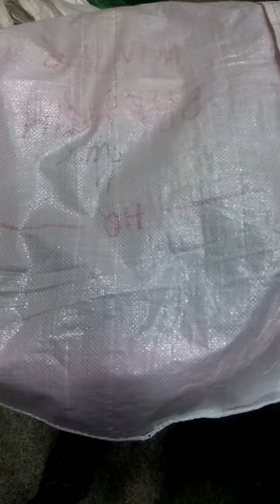STOCKINFO.RU - HQ Premium зима 2016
Наш оптовой склад одежды предлагает огромный ассортимент брендовых вещей, цены которых нет и доступны широкому кругу покупателей. Компания «СтокИнфо» более 12 лет специализируется на поставках стокового товара с европейских складов, поэтому мы имеем возможность предоставить нашим клиентам самые выгодные условия сотрудничества.